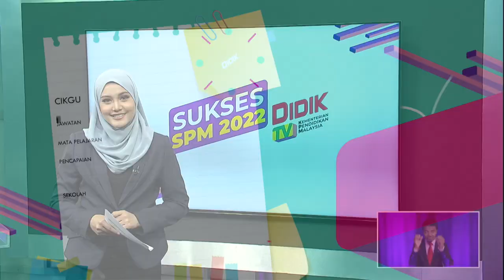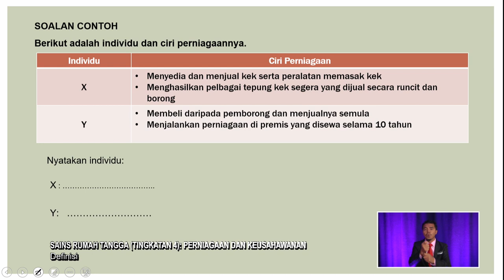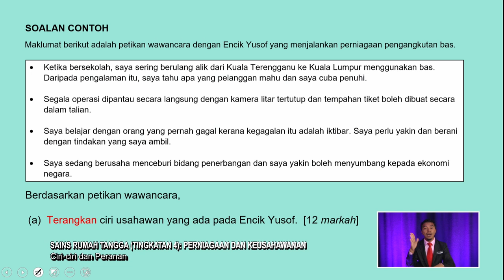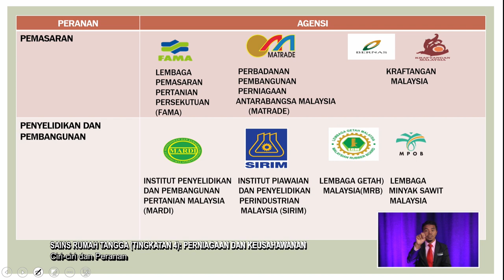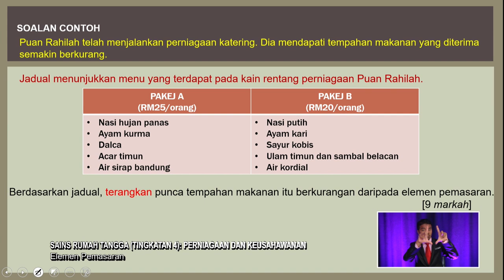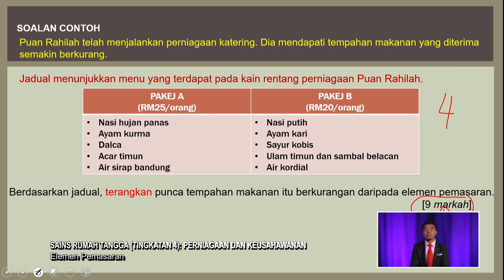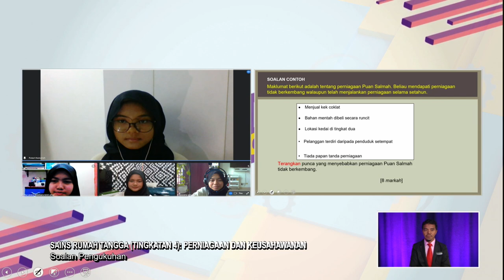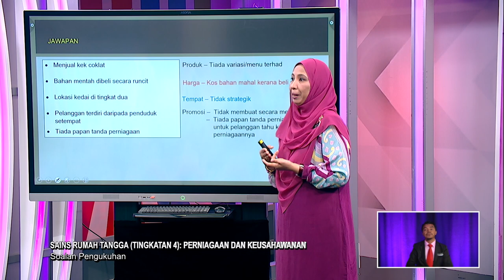SUKSES 2022 Q3 Q4 EP 18 SAINS RUMAH TANGGA TINGKATAN 4 PERNIAGAAN & KEUSAHAWANAN